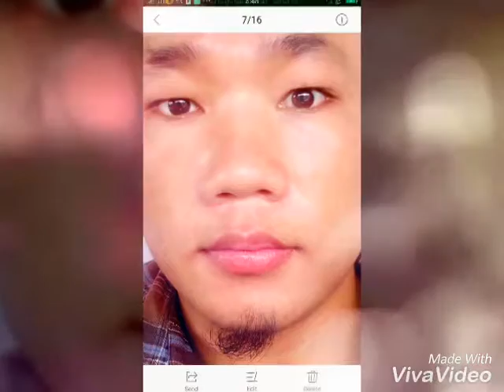Sa duh thah tlin hlan tianh